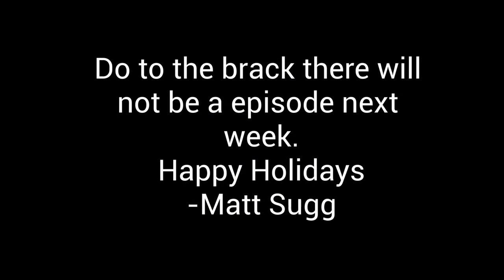WACS Weekly Ep.12